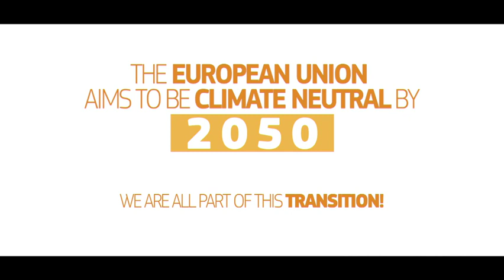People Saving Energy – Paula, Croatia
“People saving Energy” presents individual portraits of people in energy efficiency and savings across Europe. We hear of their ambitions and hopes as they make their own contribution and learn what inspired them to pursue their unique paths.

Paula, energy advisor in Croatia, shows vulnerable people how to insulate their home with small changes that make a big difference in their energy consumption and bills.